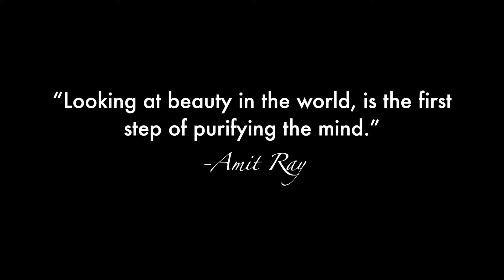GRWM | Colour Pop face of the day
Makeup look featuring some of Colour Pop's greatest products!
PRODUCTS USED listed below:

MAKEUP FOREVER MATTIFYING PRIMER
CLAVIN KLEIN FOUNDATION : 500 TAN
MAYBELLINE MATTE & PORELESS: 330 TOFFEE CARAMEL
COLOUR POP BROW PENCIL: BANGIN BRUNETTE & BLACK N BROWN
LA GIRL PRO CONCEAL: COOL TAN
BEN NYE BANANA POWDER
COLOUR POP SUPER SHOCK SHADOW: GAME FACE
WET N WILD SHADOW PALETTE: COMING IN LATTE
LOREAL INFALLIBLE PRIMER SPRAY
COLOUR POP SSS: AMAZE
BLACK RADIANCE FACE POWDER: HONEY AMBER
MAYBELLINE DREAM MOUSSE: COCOA
BLACK RADIANCE: BRONZE GLOW
WET N WILD MEGALINER: BLACK
MAYBELLINE GREAT LASH WATERPROOF MASCARA: BLACK
BENEFIT ROLLER LASH MASCARA: BLACK
EYELASHES: LOCAL BEAUTY SUPPLY
LAURA GELLER HIGHLIGHTER: GILDED HONEY
ELF EYE SHADOW: ENCHANTED
COLOUR POP ULTRA MATTE LIP: BEEPER
COLOUR POP LIPPIE PENCIL: KAE